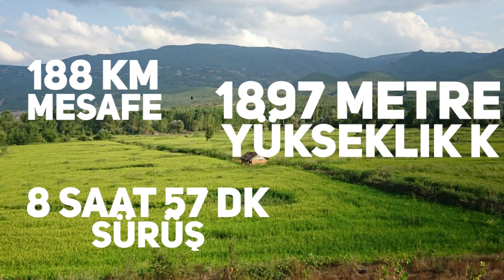13'üncü gün Kastamonu - Sinop (13/80)